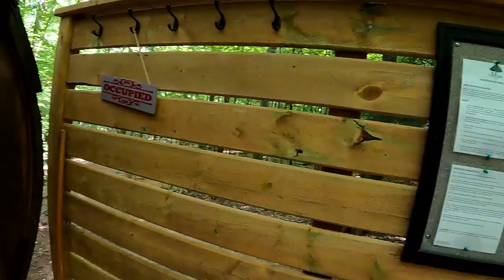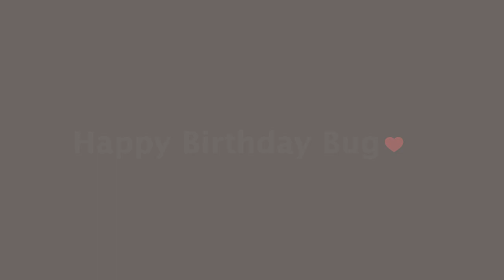Weekend Glamping | Vlog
Join us for a birthday celebration where we visit the Glen Oro Farm Eco-Retreat.